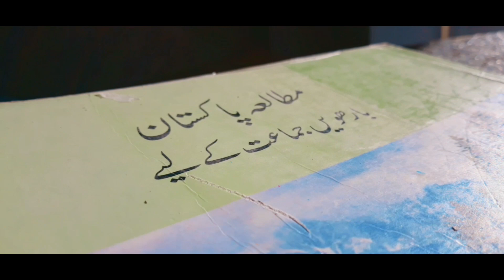College Life In Pakistan | Vlog #02 | Abdul Nawaz Official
College Life In Pakistan "Student Life "